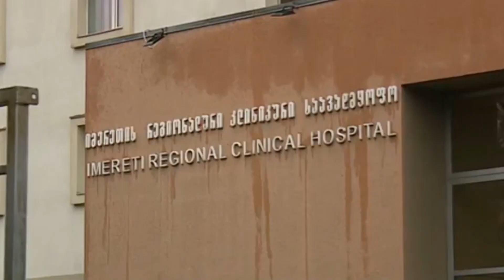ლენტეხში სოკოთი ინტოქსიკაციის შედეგად 1 ადამიანი გარდაიცვალა 2 კი მძიმე მდგომარეობაშია